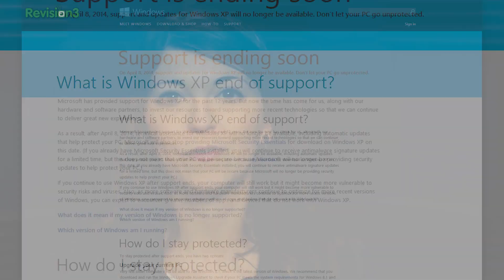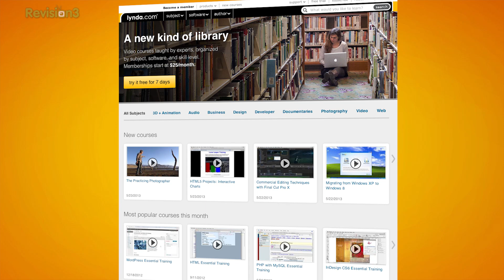XP is Dead! What's Next?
Have tip ideas? Submit them to /r/Tekzilla

Microsoft Windows XP is no longer going to be supported as of April 8th, and we can't stress enough how important it will be to move off of this platform. Upgrading is a must. Here are a few options that should hopefully help with the change.

Want more Tekzilla? Catch a new, full-length episode of Tekzilla every Tuesday on our site!

Watch us on iPhone and iPad with the Revision3 iOS app